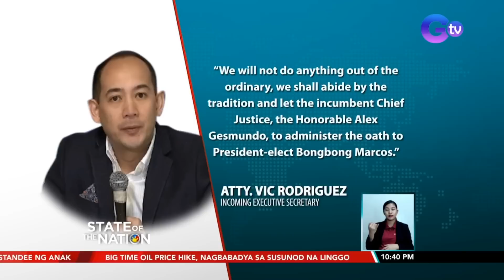Filipino tradition, magiging sentro ng inagurasyon ni Marcos sa June 30 | SONA